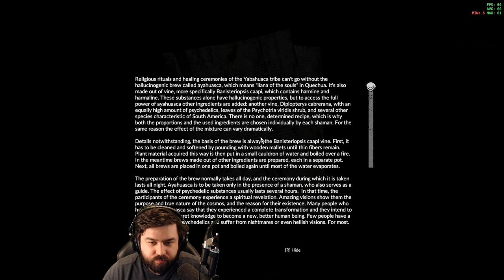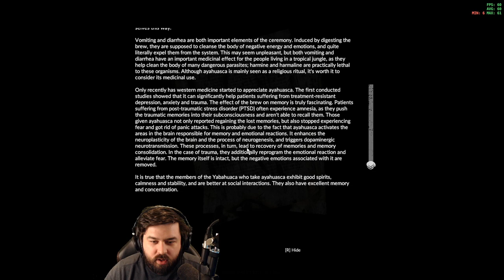You asked for Solo play through Green Hell (part2)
more of the "you asked for" series Reid continues the solo play through of Green Hell.